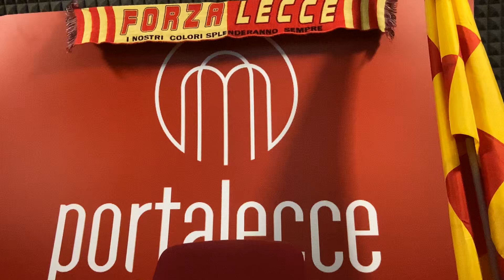TORINO-LECCE 0-0 : GRANDE PRESTAZIONE MA CHE PECCATO…💛❤️🙌🏻▶️SERIE A ENILIVE 2024/2025